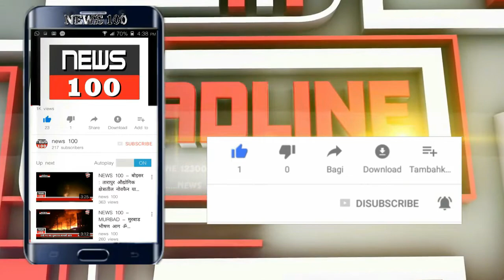NEWS 100 - KOLHAPUR - NIRANJAN PATIL - थोडक्यात वाचला - कोल्हापुर कागल घोड़ा गाडी शर्यात